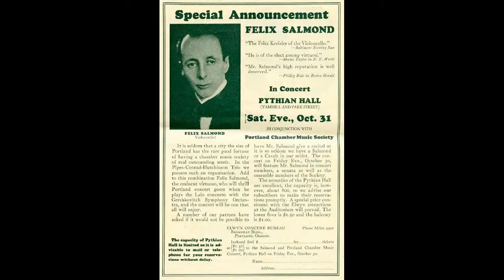Felix Salmond ('cello) - Serenade (Bridge) (1919)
Here, recorded in around December 1919, is the great English 'cellist Felix Salmond playing the delightful 'Serenade' of Frank Bridge.

From Wikipedia: Felix Adrian Norman Salmond (19 November 1888 – 20 February 1952) was an English cellist and cello teacher who achieved success in the UK and the US.

Salmond was born to a family of professional musicians. His father was a baritone, and his mother was a pianist who had studied with Clara Schumann. At age twelve, Salmond started studying with the man who became his primary cello teacher, William Whitehouse. He won a scholarship to continue studies with Whitehouse four years later at the Royal Academy of Music in London. He continued on to the Brussels Conservatoire at age nineteen, where he studied for two years with Édouard Jacobs. His concert debut was in 1908, playing Frank Bridge's Fantasy Trio in C minor and Johannes Brahms's Piano Quartet No. 1 in G minor. Salmond's mother was the pianist, with Bridge on viola and Maurice Sons playing the violin. The recital, which took place at the Bechstein Hall, was very successful, leading to many future engagements for Salmond. He gave recitals across Britain and appeared with the Queen's Hall Orchestra, the London Symphony Orchestra and the Hallé Orchestra, amongst others. He also toured America in a piano quartet with Harold Bauer, Bronisław Huberman and Lionel Tertis.

World War I prevented Salmond from developing his international career further at that time, but he resumed building a reputation in chamber music after the war. His performances in this period included the premieres, on 21 May 1919, of Edward Elgar's String Quartet in E minor and Piano Quintet in A minor at the Wigmore Hall (as the Bechstein Hall had now become).

After Salmond's performance of his quartet, Elgar entrusted Salmond with the solo part for the debut of his most personal and heartfelt work, his Cello Concerto in E minor with the London Symphony Orchestra at the Queen's Hall. The premiere, on 26 October 1919, proved to be a disaster. The performance was scheduled such that Albert Coates, the conductor of the London Symphony, would conduct the rest of the programme and Elgar himself would conduct the concerto. Coates, a self-important man, was well known for using up to forty-five minutes of his hour of rehearsal time lecturing his players. After consuming an hour of Elgar's rehearsal time, Elgar—who was until that time waiting offstage for his chance to rehearse—uncharacteristically exploded with anger. The severely under-rehearsed performance which followed received scathing reviews, with Ernest Newman stating that 'the orchestra made a public exhibition of its miserable self.' Elgar later said that if it weren't for Salmond's diligent work in preparing the piece, he would have pulled it from the concert entirely.

On 10 November 1920, the inaugural concert of the City of Birmingham Orchestra (later the City of Birmingham Symphony Orchestra) was given at Birmingham Town Hall, with Elgar conducting a concert of his own works, including the first performance of his Cello Concerto in that city, with Salmond as the soloist.

On 29 March 1922, he made his American solo debut in New York at the Aeolian Hall. He settled in America, although he returned to England and Europe for tours. He was appointed to the Juilliard School's faculty in 1924, and became head of the cello faculty at the Curtis Institute of Music a year later—a position which he kept until 1942. However, still bruised by the experience of the first performance of the Elgar concerto, he did not teach it or play it outside England. He was highly regarded in America as a teacher, with pupils including Orlando Cole, Suzette Forgues Halasz, Bernard Greenhouse, Leonard Rose, Daniel Saidenberg, and Alan Shulman. He also received great appreciation as a performer. In 1924, he appeared at Carnegie Hall in a well-reviewed piano trio with pianist Ignacy Jan Paderewski and violinist Efrem Zimbalist. He had a broad taste in music for the cello, including works by contemporary composers such as Samuel Barber, Ernest Bloch and George Enescu (premiering two of his pieces). He last returned to England in 1947; he died in New York.